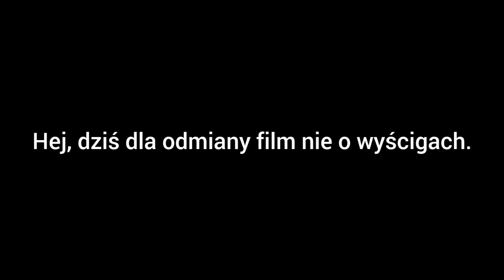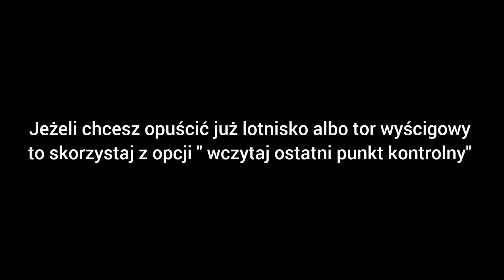Mafia definitive edition. Poradnik. Jak dostać się na lotnisko i tor wyścigowy w grze swobodnej.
Hej dziś mam dla was dla odmiany coś nie o wyścigach. Jak ktoś grał/gra w tą grę to mu się przyda ten poradnik 😉.
Najpierw objaśniam temat lotniska, a temat tory wyścigowego zaczynam w 0:35.